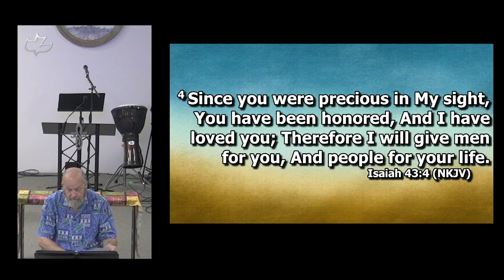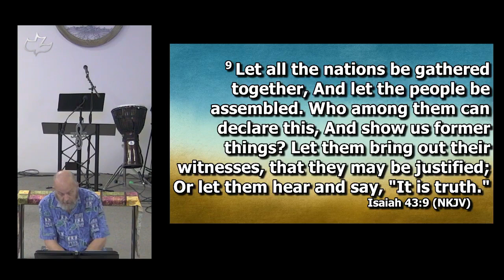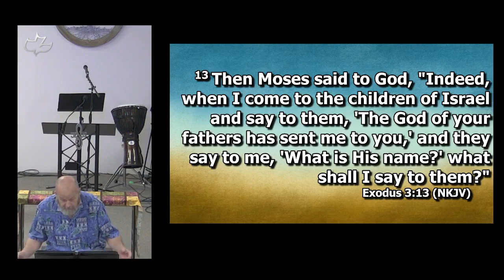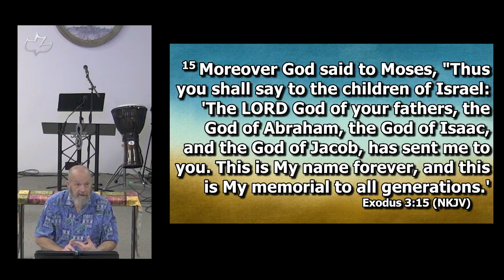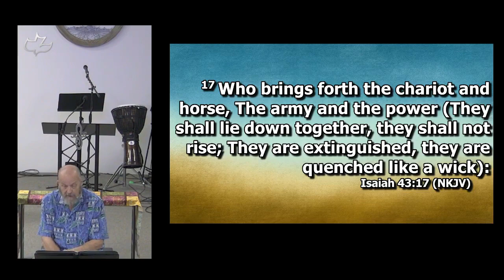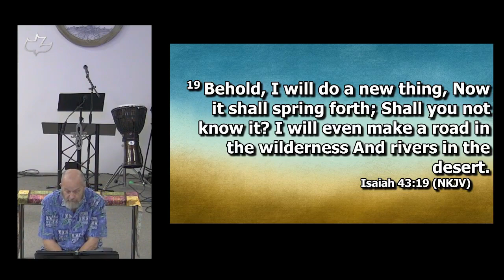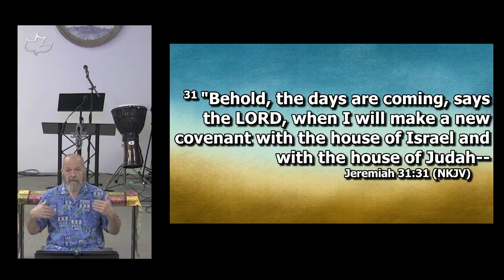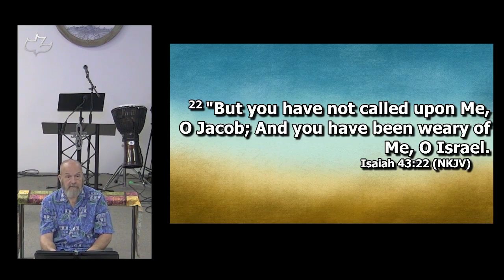Isaiah 43:1-28 "Do Not Be Afraid" (3-23-2022 Wednesday)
In our last study, we saw a prophetic word regarding the coming of Jesus as God’s servant and how God will have His spirit upon Him. We also saw this as a word for all servants that God has called. He will anoint, He will use and be with all who walk in obedience to the call He has placed on our lives. We saw God’s sovereignty over all creation and all nations. He alone deserves our praise and all people will bow to Him and realize that their idols are useless and futile. The judgment of all nations is coming. This week we see God has turned to Judah and Israel regarding His heart towards them.